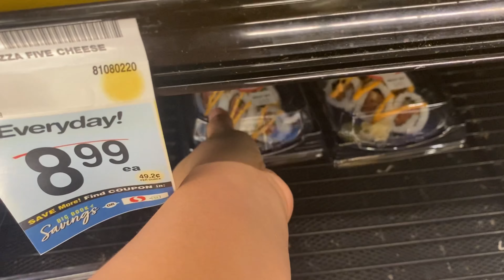Nawala si Kate!!! | gusto lang naman namin mag relax 😭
Musician: @iksonmusic

Musician: @iksonmusic